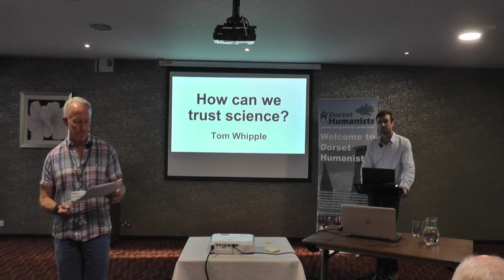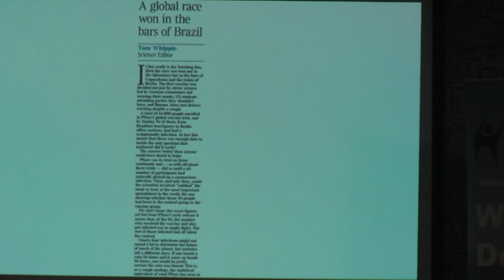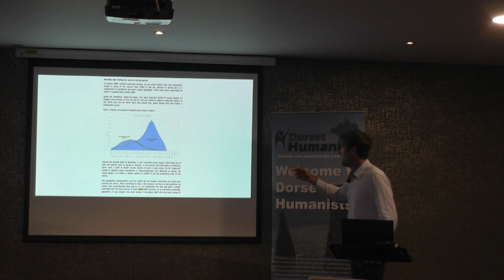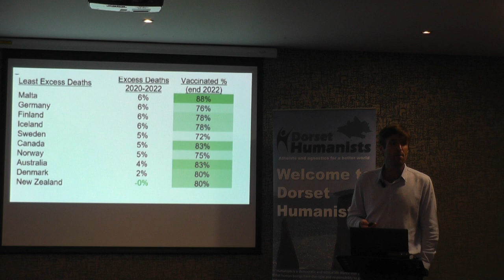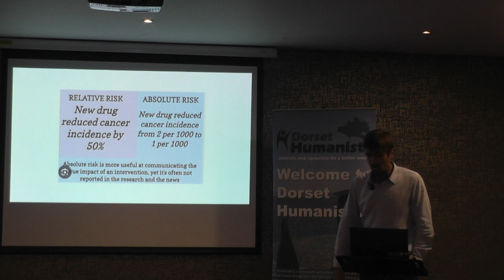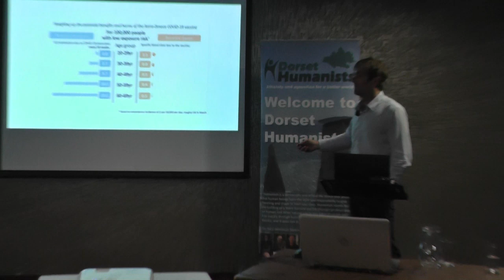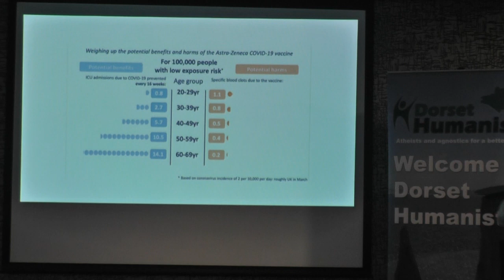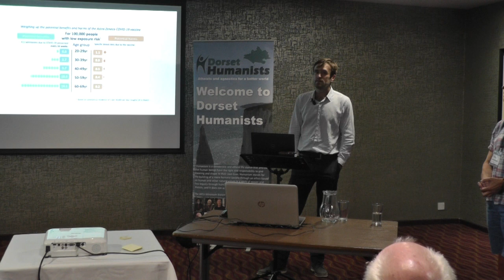How can we trust science? A talk for Dorset Humanists by Tom Whipple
Humanists trust the scientific method in general, but how are we to choose between two competing theories or accounts of something, both of which claim to be scientific? For example, many sane and sober people have struggled to decide whether to accept Covid vaccines and there is an increasing scepticism about trusting medical advice.

Tom Whipple, who is science editor at The Times, says that it's hard to talk about this problem in the abstract, but easier in the specific. He is well-versed in the evidence as to why vaccines are safe and effective, and also some of the counterarguments and key players who are saying the opposite. He explains in this talk how he decides whom to trust.

One of the slides that Tom showed was misinterpreted by YouTube (or their automatic checker) as aiming to persuade viewers not to vaccinate. Nothing could be further from the truth, as you will see and hear if you watch the video. In this version of the video, we have blanked over the offending slide. It was shown in the original version as an example of bad reporting, based on a scientific paper that is likely to be withdrawn for misusing statistics. We interpret this as an unfortunate byproduct of good intentions by YouTube.

Dorset Humanists are a non-religious group of Humanists, Atheists & Agnostics who meet in Bournemouth, Dorset, England.

Apologies for some extraneous noises                                                                                                                                                                                                                                                                                                                                                                                           on this recording.